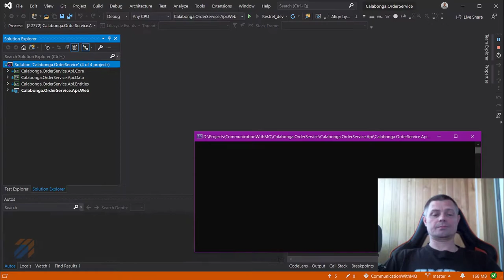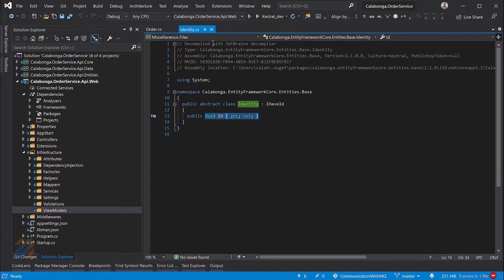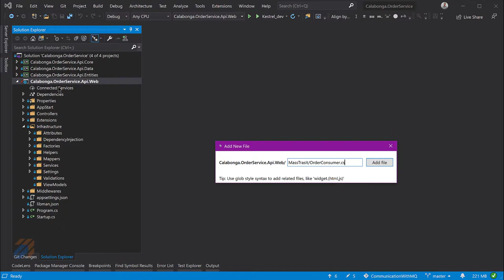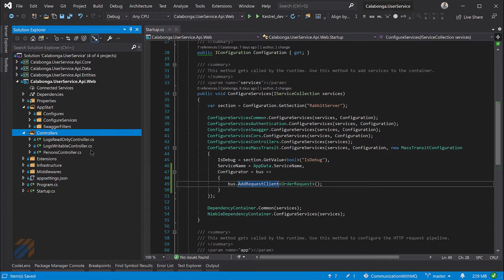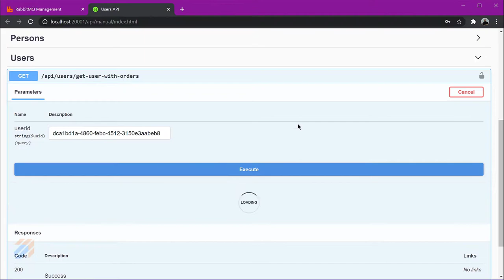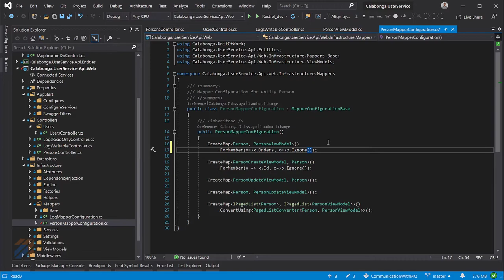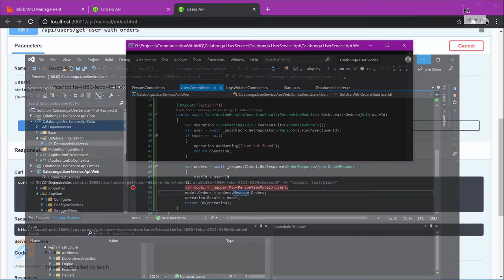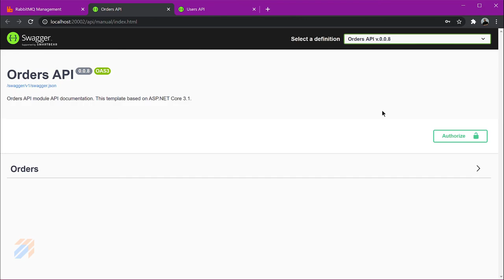Микросервисы: Коммуникации через очередь сообщений. Часть 4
Service-to-service communications. Микросервисы посылают запросы в другие микросервисы (API) используя очередь сообщений. В этом видео будем делать запрос и получать ответ с одно сервиса на другой через очередь сообщений (RabbitMQ).